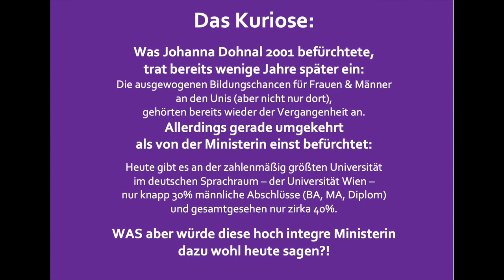Johanna Dohnal's Sorgen bzgl. Gender Education Gap (2001) Geschlechtergerechtigkeit, Bildungschancen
Es war in den 1970-er Jahren, als ...
Johanna Dohnal, die erste Frauenministerin Österreichs, sich der Herausforderung – gleicher Bildungschancen für die Frauen – annahm. ​(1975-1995). In einem gesamt betrachtet bewegenden Interview spricht sie mit dem österreichischen Journalisten Peter Huemer, über ihr damaliges Engagement, aber auch über ihre Sorgen die Zukunft betreffend. Bezug nehmend auf den Anstieg von weiblichen Studierenden während ihrer Amtszeit an Österreichs Unis – von 34% (1975) auf 49% (1995), also vorbildliches Halbe-Halbe – sprach die Ministerin damals (2001), im Interview mit dem Journalisten Peter Huemer, über die Bedeutung GLEICHER Bildungschancen für BEIDE Geschlechter. (Ausschnitt im Video).
Das Kuriose: Was Johanna Dohnal 2001 befürchtete, trat bereits wenige Jahre später ein: Die ausgewogenen Bildungschancen für Frauen & Männer an den Unis (nicht nur dort), gehörten bereits wieder der Vergangenheit an.

Allerdings gerade umgekehrt als von der Ministerin einst befürchtet! – Denn:
HEUTE (und das bereits seit 2015) gibt es an der zahlenmäßig größten Universität im deutschen Sprachraum – der Universität Wien – nur knapp 30% männliche Abschlüsse (BA, MA, Diplom) und im Gesamten gesehen ca. 40%. (Tendenz weiter steigend).
Bloß, WAS würde diese hoch integre Ministerin dazu wohl heute sagen?! Und: Welche Bilder haben Jungs, die heute in der Schule sitzen, wenn sie hören, lesen oder auch erleben, dass „die-Zukunft-weiblich ist“  ...?

"ES gibt nur EIN Boot! – Gemeinsame Lösungen können nur GEMEINSAM gefunden werden."

Klaus Podirsky, Sozialpädagoge, Coach & Autor sowie Gründer von twogether.wien
Men4Women, Women4Men – HUMANS4HUMANS.